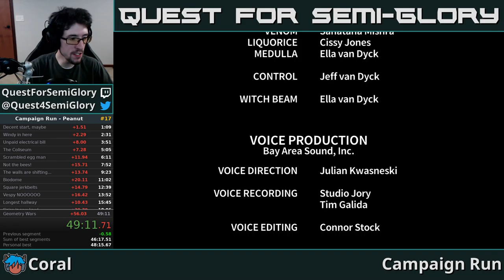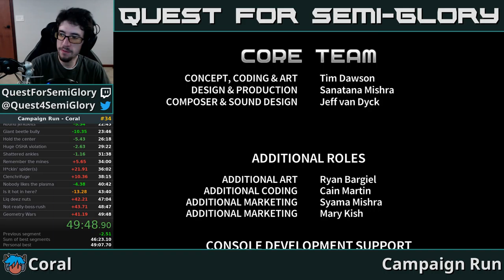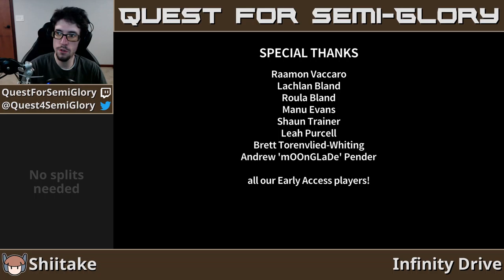Quest for Semi-Practice - Assault Android Cactus Speedruns, Session 127